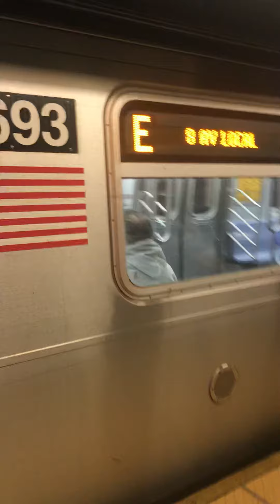Jamaica-Van Wyck bound R160 E at Jackson Heights